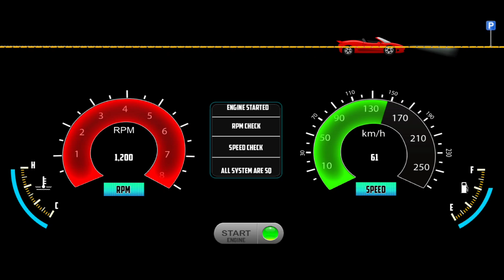Heavy Cargo Transport Driving Simulator: Truck Driving! Truck Game Android Gameplay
Titans of Steel 3 - Truck Simulator 2024 | 16 Trucks and +2,000 missions!

Are you prepared for the ultimate Truck Simulator experience on mobile?

Immerse yourself in the role of a real truck driver with this top-notch simulator, featuring thousands of kilometers of roads, a wide selection of diverse trucks to drive, major European cities, and breathtaking scenery!

With 82 total configurations, choose from 16 different trucks across 7 leading manufacturers, 27 trailers, and over 300 types of loads!

Engage in career mode or tackle missions to advance your driving license, unlocking increasingly challenging loads that test your truck driving prowess!

Experience over 2,000 missions for free! If you are passionate about truck games, this will undoubtedly become your favorite truck simulator!

MAIN FEATURES:
- Realistic truck physics for simulation
- 16 unique trucks with various axes and chassis options
- 27 trailers and over 300 different loads!
- More than 2,000 free missions and a career mode
- Truck customizations
- Internal and external camera views for trucks (great for maneuvering)
- Stunning graphics and unmatched performance for mobile (graphics settings are adjustable!)
- Realistic cities, each with its unique characteristics
- Smart traffic AI, obeying traffic laws with realistic behavior
- Amazing landscapes!